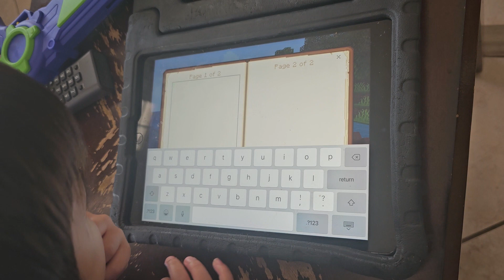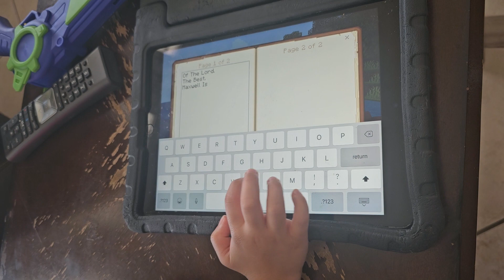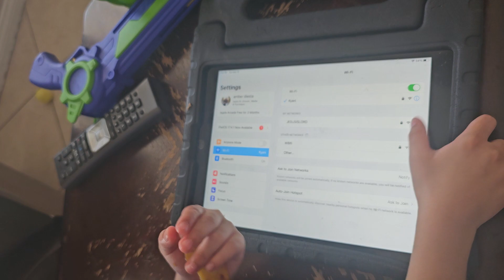What Maxwell Watching & Do...